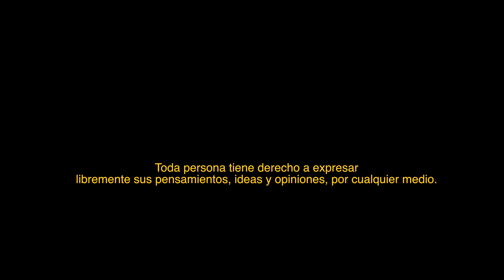Malas experiencias tocando en conciertos 🥵 | Un podcast para bateristas | Kelly KC | EP-8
★ Un video nuevo todas las semanas  🎥 🥁

➜ Cymbals

14" JAZZ THIN HIHAT
12" TRASH CHINA
10" SPLASH
18" TRASH CRASH
19" MEDIUM CRASH
20" DUAL CRASH-RIDE
22" MEDIUM CRASH
24" MEDIUM RIDE

CYMBAL BAG

22" RIPSTOP CYMBAL BAG
➜ Evans Drumhead
Toms :Evans EC2 Clear
Snare: Evans Genera HD Dry Drumhead
Kick: Evans EMAD2

➜ Drumstick: @Vic Firth 5A
➜ Accessories: Remo Ring
➜ HH Accessories

Thanks for the feedback and Support

📖 “Pon todo lo que hagas en manos del Señor, y tus planes tendrán éxito.”
‭‭Proverbios‬ ‭16:3‬ ‭NTV‬‬

    Kelly K C
Mercy & Grace

0:00 Introducción
0:46 Me dejaron tirada
4:36 Mi batería se mojó
6:04 Tarima pequeña
7:46 No éramos la única banda
12:30 La batería Zuri
15:26 Consejo final